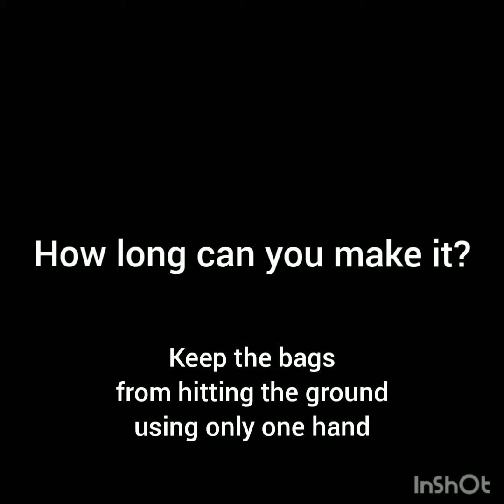Defying gravity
How long can you last?